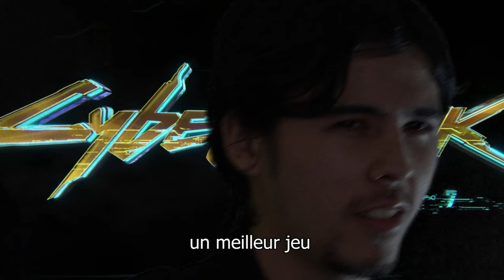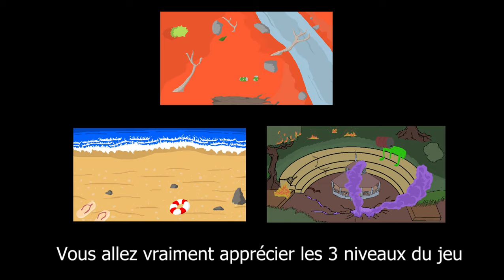MOSKINVADERS - Trailer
Trailer façon E3 de notre jeu MOSKINVADERS.